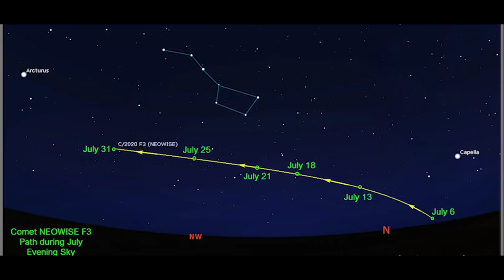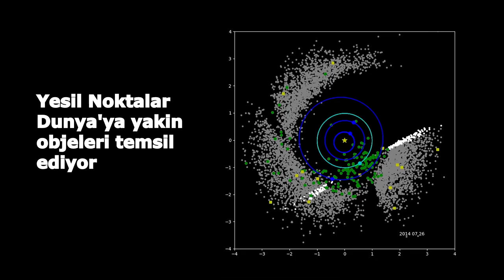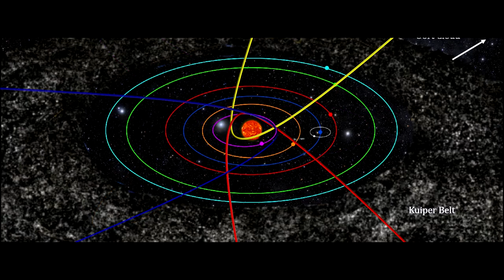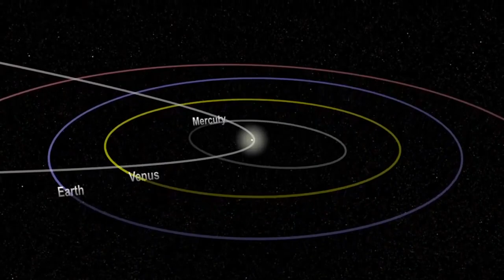Neowise Kuyruklu Yildizi Uzaydan ve Dunyadan Boyle Goruntulendi. Bu Cisim Hakkinda Bilinmeyenler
merhaba sayin master mind izleyicileri' izlemekten keyif alacaginizi dunundugum bir video ile daha karsinizdayim
bu videomuzda son zamanlarda cok populer olan ve gercekten uzerinde konusulmasi gereken neowise kuyruklu yildizindan bahsedecegim.
ancak Neowise dan bahsetmeden once kuyruklu yildizlardan ksiaca bahsetmem gerektigini dusunuyorum
kuyruklu yildizlar genellikle buzlardan ve cesitli gazlarla az miktarda kaya ve demir in bir araya gelmesinden meydana gelen ve aslinda yildiz olmayan  cisimlerdir. Bu gok cisimleri Gunes in cekim kuvvetinde hareket etmelerine ragmen gezegenler gibi dairesel bir yorungeye sahip degillerdir. Gunes sitemi icindeki hareketleri  genelde en az binlerce yillik yorungelerle tamamlanir. Tabi kisa yorungeye sahip olan kuyruklu yildizlar da vardir ancak kuyruklu yildizlarn binlerce yillik yorungeleriyle Gunes sisteminin en dis katmani olan aort bulutsu katmanina kadar uzandiklari dusunulmektedir.
Bu konuyla ilgili cok detayli ve guzel bir video olan @ kuyluklu yildir ve meteor yagmuru videomu da yukaridan izleyebilirisniz.
Peki nedi Neowise i bu kadar onemli yapan. Oncelikle bu gok cismi yaklasik 25 yildir gokyuzunde ciplak gozle izlenebilen en parlak kuyruklu yildiz olamtadir. Bu arada kuyruklu yildizla yildiz kaymasini karistimamak gerekir. biraz once bahsettigim video da ikisinin arasindaki farklari anlatmistim .burada da tekrar deginmeye gerek olmadigini dusunuyorum merka edeneleri oteki videoma bekliyorum :)
ancak kuyruklu yildizlar saniyeler icinde gorunup kaybolmazlar ayni diger yildizlar,gezegenler  ve ay gibi gokyuzunde hareketleri takip edilebilecek kadar yavas yer degistirirler . Aslinda yavas hareket ederler derken iki kere dusunmek gerekir cunku bu cisimler de  binlerce km hizla yer degistirmektedir.

Neowise adini kendini kesfetmeye yardimci olan Neowise gozlem evinden almistir. ve gectigimiz mart ayinda yani mart 2020 de kesfedilmistir. Bu cisimler yörüngeleri gezegenlerin yörüngelerine oranla cok buyuk oldugundan ve yörüngelerini cok  uzun sürede tamamladıklarından ancak bu sekilde  güneşe yaklaştıklarında keşfedilebilirler. Gunesin Kuiper kusaginda yani Ploto dan sonraki katmanda milyarlarca irili ufakli kaya parcasi yine Gunes etrafinda donmektedir ve bu  katman Gunes sisteminin en dis katmani olan aort bulutsusuna kadar azalarak uzanmaktadir. Bu Kuyruklu yildizin da orada geldigi ve yorungesi geregi tekrar oraya yoneldigi hesaplanmaktadir.